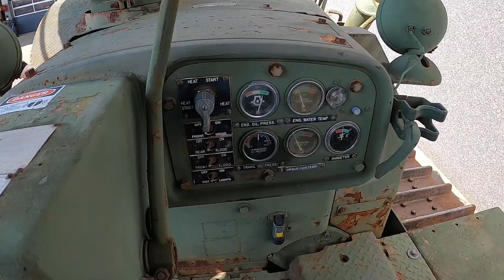Demonstration video Caterpillar D7F Ex-Army Dozer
Caterpillar D7F Ex-Army Dozer @deltamachinery278